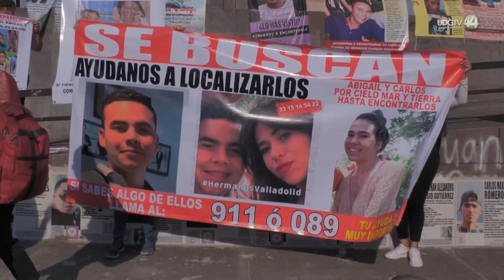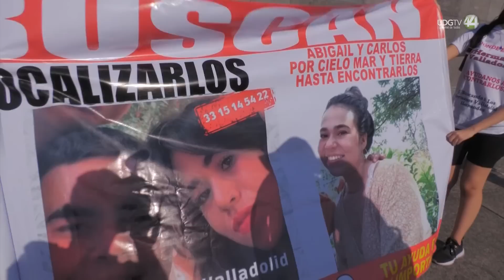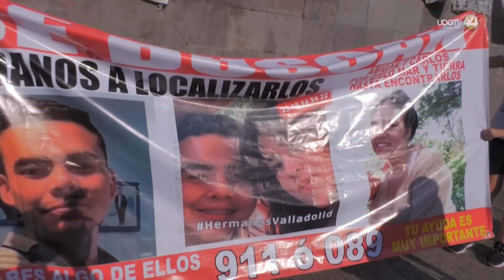En pesquisas por caso call center, la Fiscalía localiza cuerpos en la Colonia El Mirador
La Fiscalía de Jalisco realiza desde este martes por la noche un operativo en la Colonia El Mirador, de Zapopan. Hoy se confirmó la localización de cuerpos correspondientes a ambos sexos.